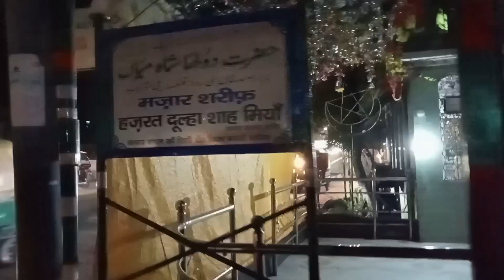Tabiyat Hui kharab 😫 || Vlog || Ilma Saifi ❤️